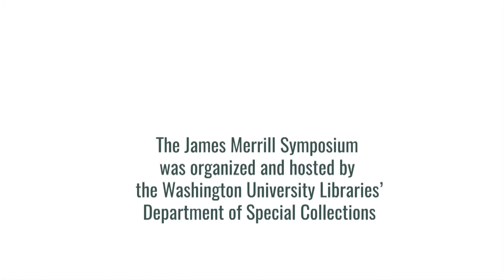Heidi Lim - To Tag or Not to Tag: The Digital Markup Process as a Form of Reading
Third speaker in the "Digital Merrill" session at the James Merrill Symposium, October 23, 2015. Heidi is a PhD candidate in English at Washington University and a participant in the Humanities Digital Workshop.

The session PDF which includes the speakers' slides, notes and other images and text can be downloaded